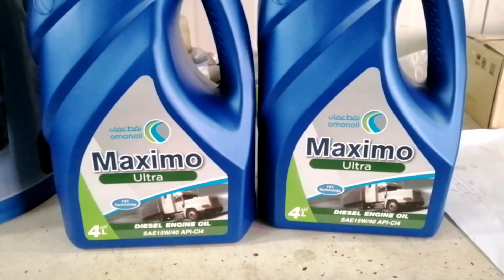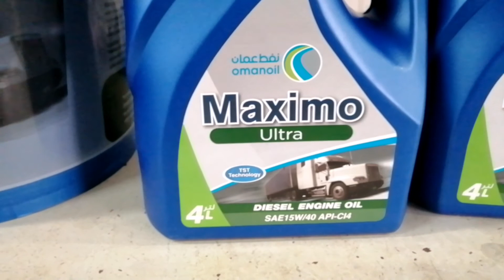Pwesto l Change Oil